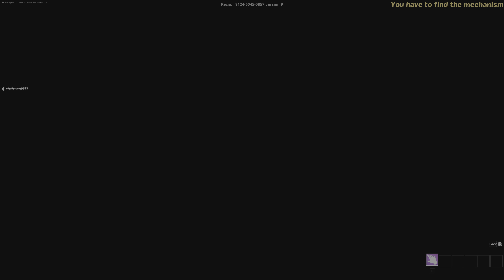Arachnophobia | UEFN Horror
Created by: KEZIO.
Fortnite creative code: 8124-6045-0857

archangelarchives